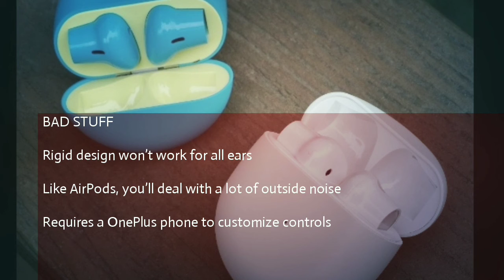ONEPLUS BUDS REVIEW: CHEAP AIRPODS FOR ONEPLUS PHONES|Science Journal